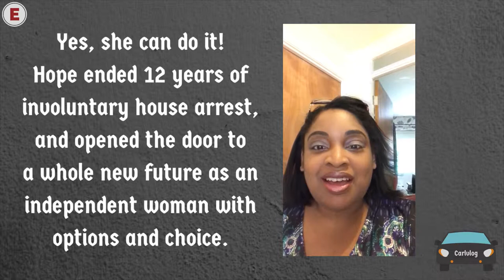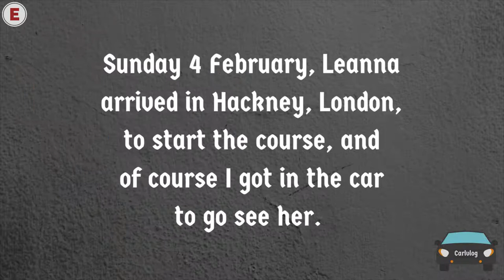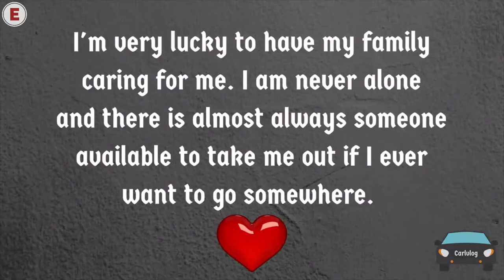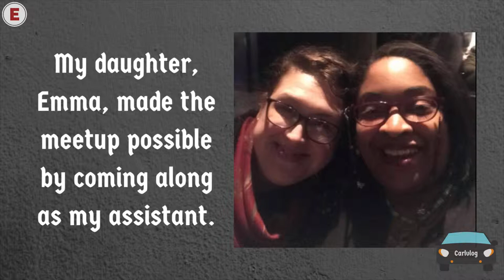Meeting up with my friend Leanna and her Hope in Hackney, London | A day out | Carlvlogs, Ep 6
Do you remember my friend, Leanna, who we helped get an electric wheelchair so she could get out and about on her own? Sunday 4 February she was due to arrive in London to start a course, and I took the opportunity to get in the car to go meet her at the hotel. This was going to be out first meet-up since 2014, so it was well overdue. My daughter Emma accompanied me and my son lent me Carl which made it possible for me to leave the house to go see a friend for a hot beverage and a natter.

Anyway, this vlog is unusual in that I almost forgot to record any dialogue or b-roll other than the dash cam capture of the trip from my home to the hotel. Sp I took a leaf out of the old silent film books and added a few slides of text to tell you what happened and bring the story forward.

♫  MUSIC used in this video:
●  Old Friend, Get There, and Spring In My Step by Silent Partner.

► EQUIPMENT seems to be something you are interested in knowing more about. I set out to make my videos on a £0 budget, and have spent very little on my stuff. Here's what I used to make this video:
● Adobe Creative Cloud Suite: Audition, PhotoShop and Premiere Pro CC 2017 (shared subscription)
● Camera: Kitvision Escape HD5W Action Camera,
● Camera: Samsung S4,
● Camera: iPhone 5S,
● PortableTripod: Joby GripTight Magnetic GorillaPod,
● PortableTripod: Joby Mini Magnetic GorillaPod,

► ABOUT ME: I'm a disabled fat, 50-something, queer, feminist spoonie grandmother learning to YouTube from the safety of my bed. That's where I spend 90% of my time because of a crappy immune system and chronic illness. I started this channel for three reasons: to learn how to make videos and be myself on camera; to talk about things that are important to me: and to leave a visual legacy behind for my family.

► LET'S TALK about this video or something else, Just know that due to my illness, I am not always able to respond right away.

► MONEY is something we all need, yet are not supposed to talk to. That is obviously not going to happen, but I choose to add the links as I personally appreciate it when a video description includes links to the products used or mentioned so I can look them up for myself. So now you know... =*